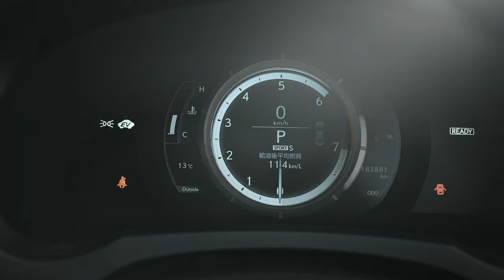LEXUS IS300H [ AVE30 ]🔥 СПОРТИВНЫЙ ГИБРИДНЫЙ СЕДАН🚀 УБИЙЦА BMW😎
Сегодня в выпуске:

Lexus IS300h F Sport AVE30 2017г.

▪️Марка кузова: AVE30
▪️Марка двигателя: 2AR-FSE (2 500 cc., 178 л.с.)
▪️Мощность гибридной установки: 105 кВт
▪️Планетарная трансмиссия
▪️Задний привод
▪️Пробег: 184 000 км
▪️Расход: 4,3 л/100 км (взят из каталога)
🔺Тип ввоза: ПОЛНАЯ ПОШЛИНА
💰Цена на Lexus IS300h F Sport  AVE30 от: 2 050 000₽
*Цена актуальна с учетом текущего курса доллара, на момент выхода видео.